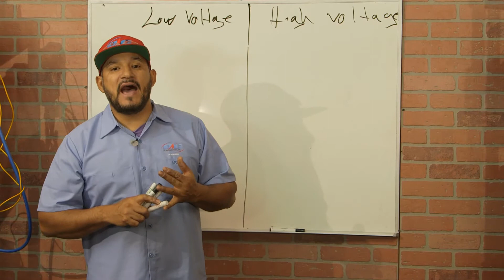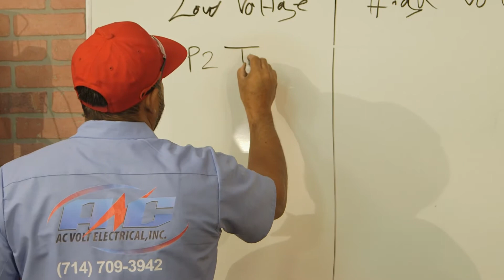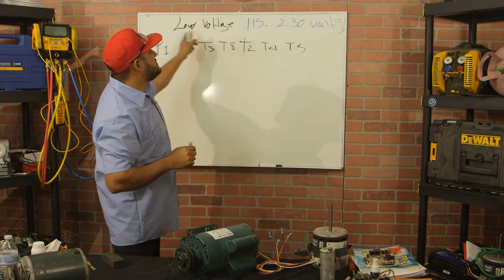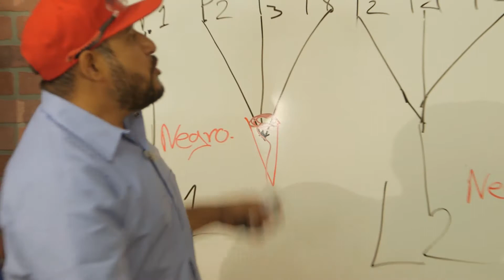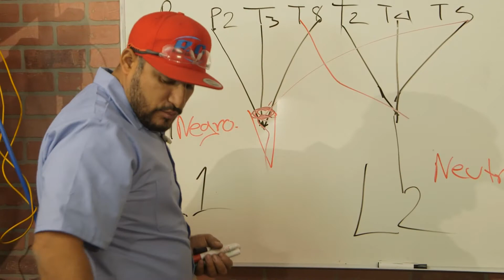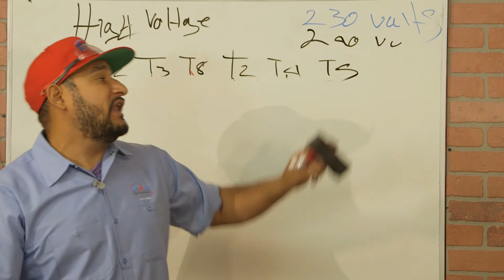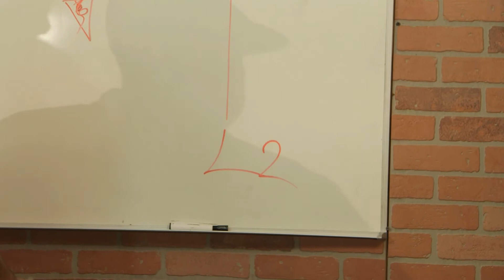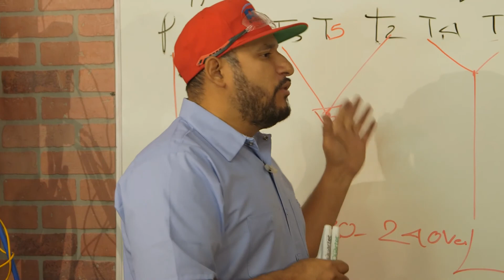como conectar motormonofasico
BIENVENIDOS A ESTE CANAL DONDE HAGO
ACVOLT ELECTRICAL INC
PARA#APOYAR MI CANAL PUEDES HACER
INSTAGRAM.COM/ACVOLTELECTRICAL
FACEBOOK.COM/ACVOLTELECTRICALINC